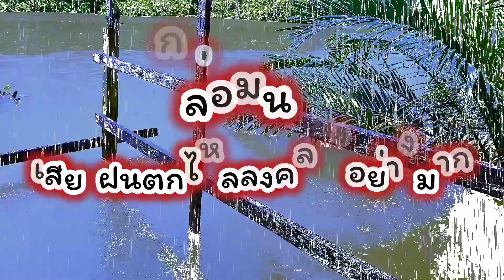ASMR for sleep relax study 💤 เสียงสายฝนไหลลงคลองที่ชุ่มฉ่ำ ส่งคุณเข้านอนอย่างง่ายดาย😴